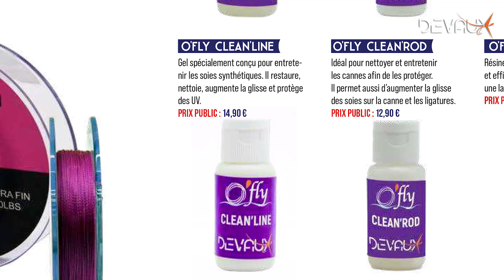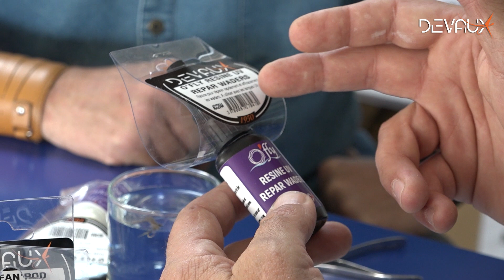Présentation de la gamme de produits Devaux O'Fly | Mouches Devaux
Présentation de la gamme de produits Devaux O'Fly
La GAMME O’FLY de fabrication française, est issue d’une recherche et d’une grande expérience d’ingénieurs et de notre team.
Nous avons travaillé pour trouver des produits qui sont de plus en plus en respect avec la nature, tout en augmentant leur efficacité dans leur utilisation.

Pour en savoir plus : shorturl.at/fFK59